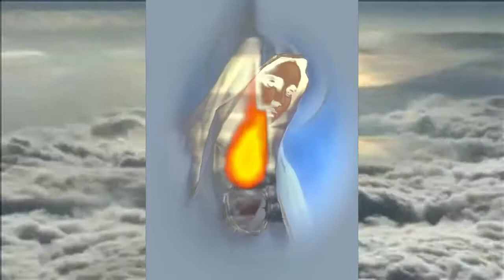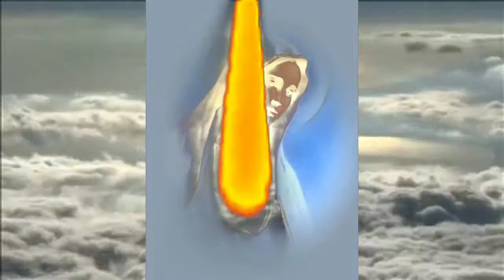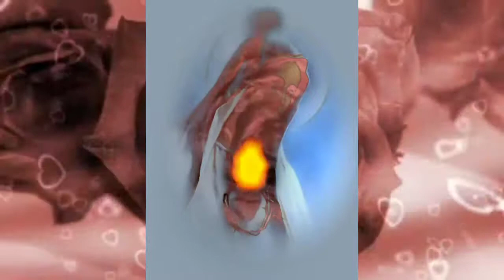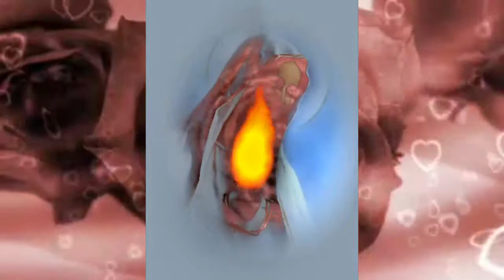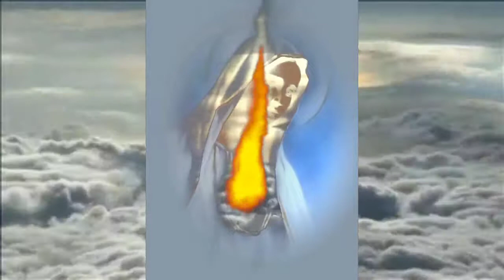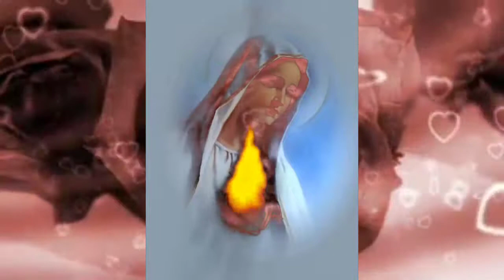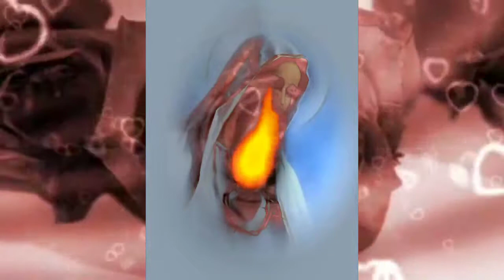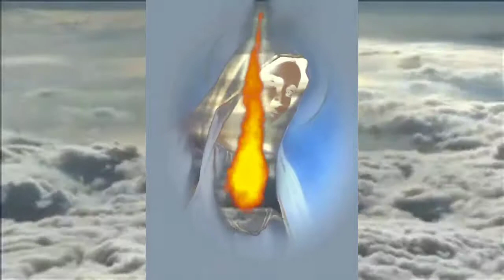Fatima 2014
Fatima 2014 secret restored the true story of what's really going on in Russia and why the secrets must be fully restored.